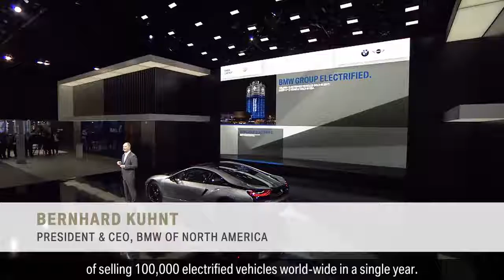Highlights of our press conference at NAIAS 2018